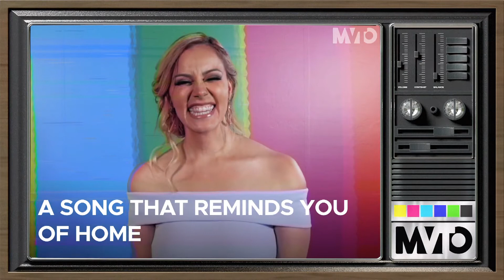Rosie Rivera Sings Selena’s 'Bidi Bidi Bom Bom' | The MVTO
Rosie Rivera sings Selena’s “Bidi Bidi Bom Bom”, dances to the “Mashed Potato” and more in our MVTO Throwback Interview!